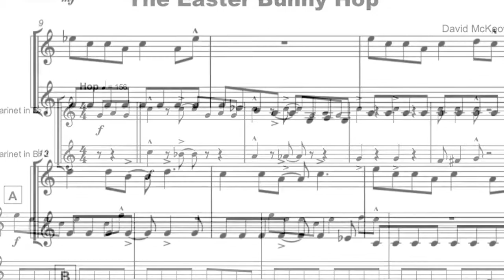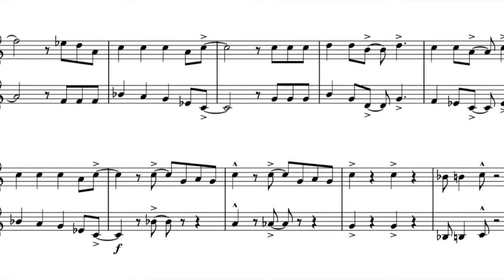The Easter Bunny Hop for Clarinet Duet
You can download and play The Easter Bunny Hop for Clarinet Duet

Easter Bunny Hop is a fun and original duet written by David McKeown for two Clarinets.

Easter Bunny Hop is one in a series of ten Easter-themed duets each written in a different Rock’n’Roll style. The Hop was all the craze in the late ‘50s, when early Rock’n’Roll became popular at school gymnasium dances. Danny and the Juniors’ 1957 hit At the Hop defined the genre.

Easter Bunny Hop is suitable for players at an intermediate level and above, with the accessible key and range balanced by the fast tempo, some syncopated rhythms and many accidentals. With a playing-time of around one and a half minutes, Easter Bunny Hop is a perfect addition to any performance program, formal or informal.